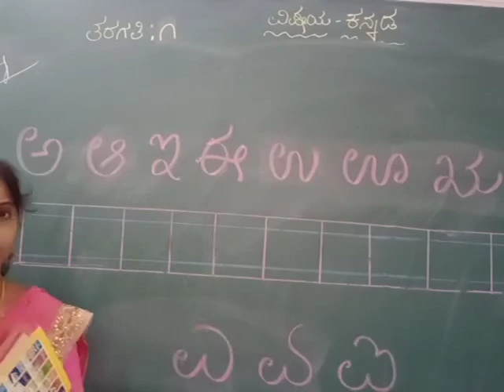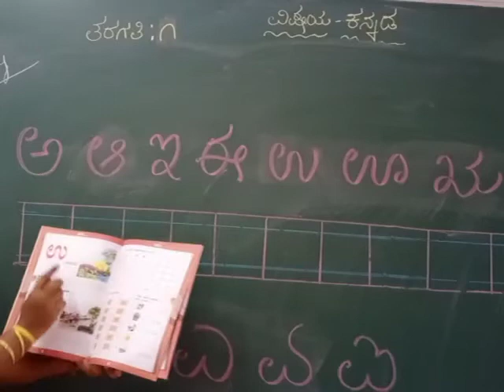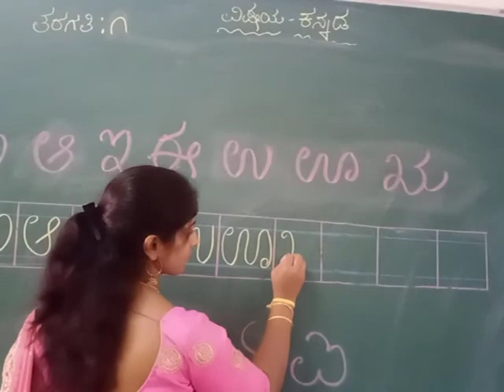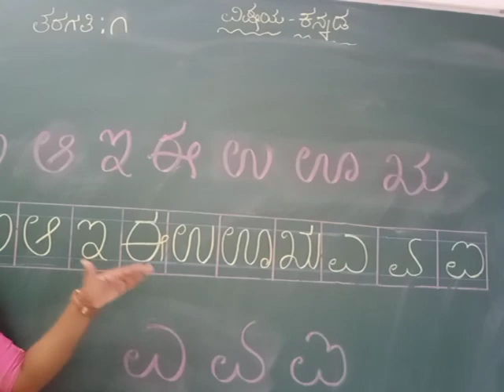VPS | 1st standard | Kannada | Session 16